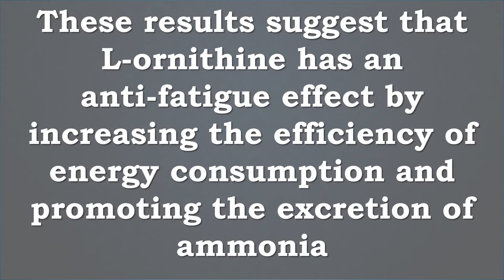L Ornithine Helps With Fatigue, Low Energy, Tiredness, Increases Energy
Recommended Supplements -
Nutricost L-Ornithine 500mg, 180 Capsules - Non-GMO And Gluten Free

L-ornithine supplementation attenuates physical fatigue in healthy volunteers by modulating lipid and amino acid metabolism.

This study examined the effects of L Ornithine on physical fatigue
L Ornithine significantly reduced the subjective feeling of fatigue
L Ornithine promoted lipid metabolism
L Ornithine activated the urea cycle
These results suggest that L-ornithine has an anti-fatigue effect by increasing the efficiency of energy consumption and promoting the excretion of ammonia